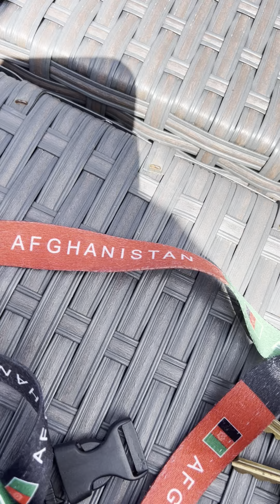learn farsi or dari adghabistan language for veggues fruits abd meats❤️🙏😁